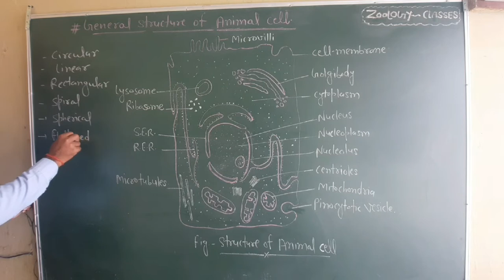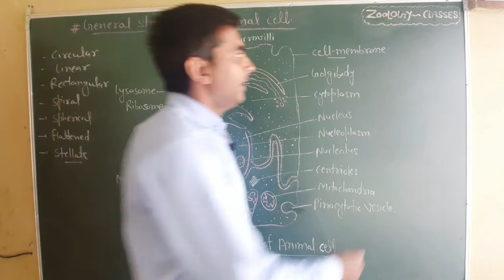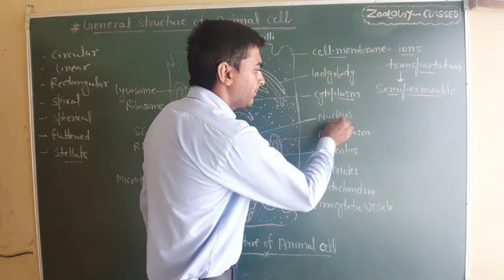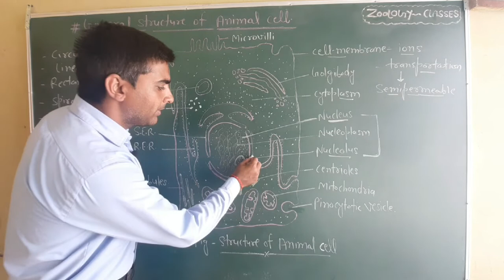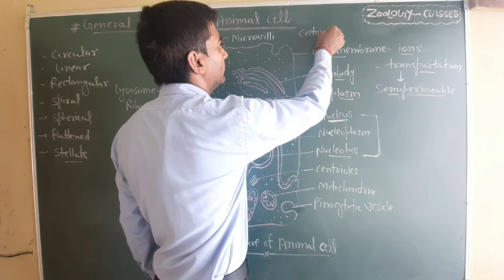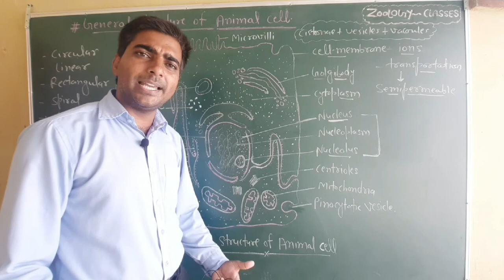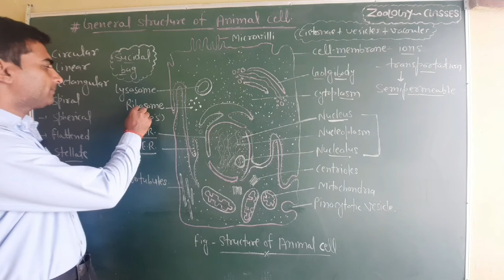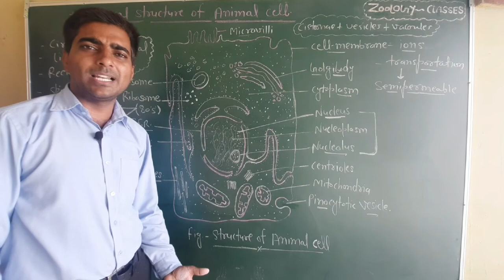|L_34|Animal Cell|Basic animal cell|Cellbiology||Eukaryotic cell|General structure of Animal Cell||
In this video I have explained the topic in very descriptive way so that you can understand the concepts from Grass root level.The explanation given is enough to fulfill the needs of competitive exam preparations.The video will be very helpful to crack AIIMS | NEET | JIPMER & all other medical exams.It is equally important for students preparing NET-CSIR | UPSC| RPSC Exams. Watch the full vedio to get 100% Results.

| ZoologyClasses | | Zoology Classes | |Zoologyclasses | | drsurendrasir

Zoology classes is a free YouTube channel which help all | NEET 2020 | NEET 2021 | NEET 2022 | aspirants in there NEET preparations. Our Committed to giving the best guidance for medical exams along with B.sc and Msc students. My Channel provides you to better Concepts for Zoology & Botany. If you don't wish to miss any updates and or latest Videos about medical or non medical examinations subscribe to the channel now students who have already subscribed stay tuned as We will get more Strategy and preparations Videos.